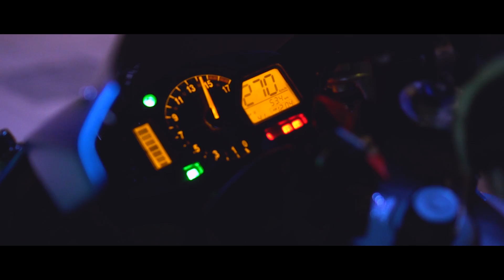Candy Waifu | Honda CBR600RR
Hey guys, I just bought a new Sony a6400 camera and was really keen on getting some practice with it so I present to you a short cinematic video featuring Candy and her Honda CBR600RR. Hope you enjoy!